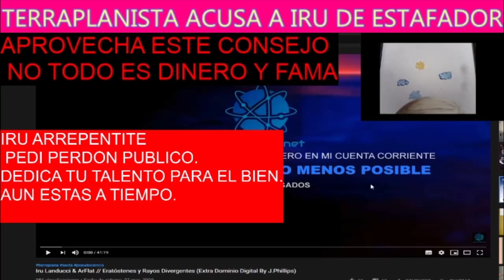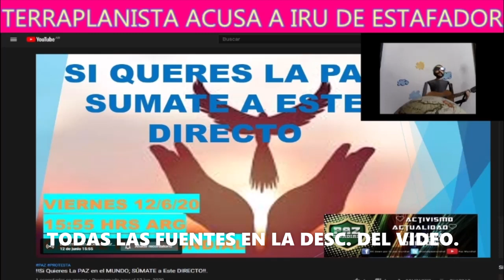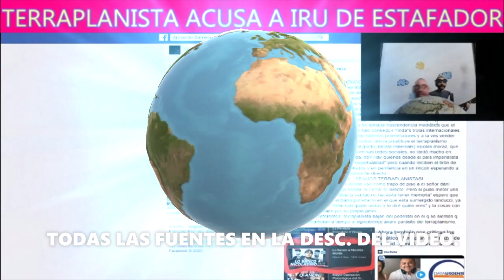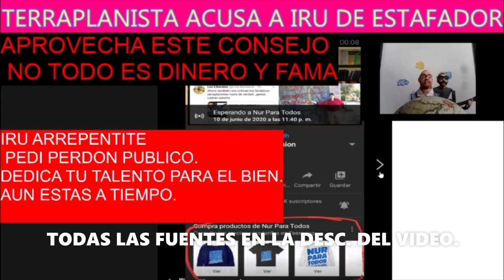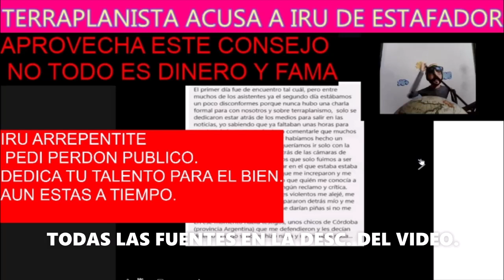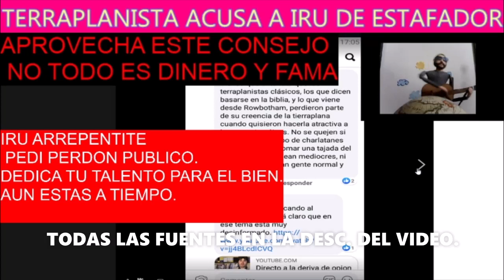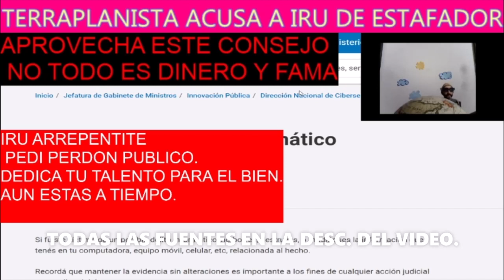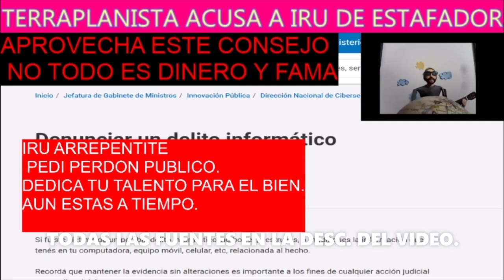TERRAPLANISTA ACUSA A IRU DE ESTAFADOR